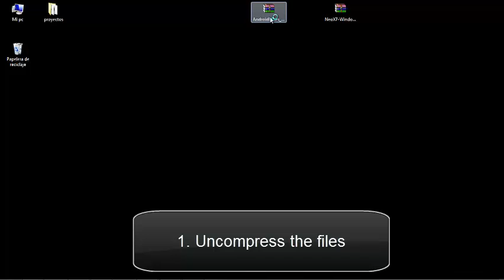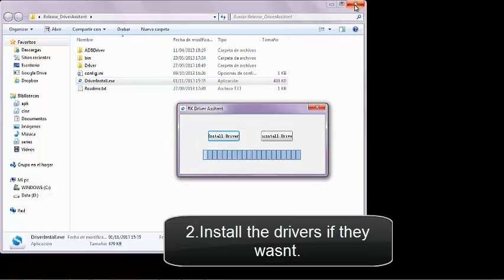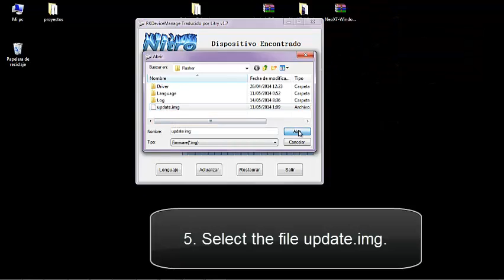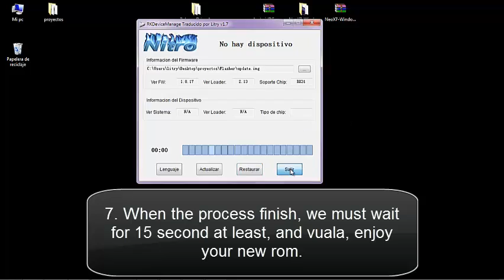Install QuickShot v3 in win xp and win 7